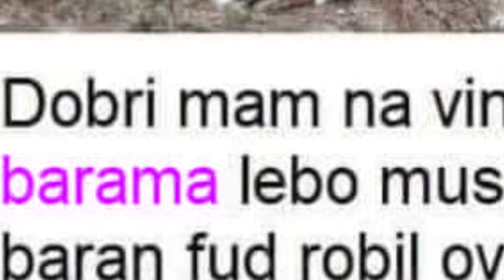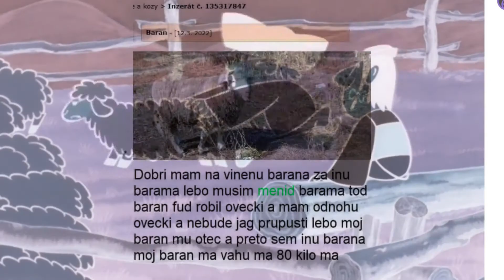barama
forever baran
samčo, brat dážďoviek 2022